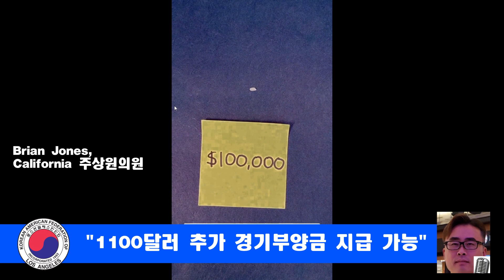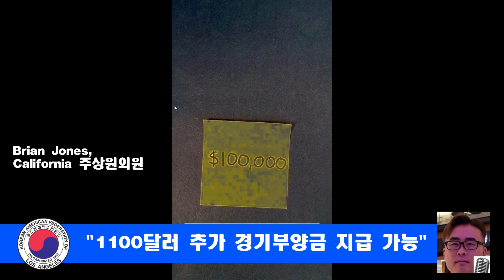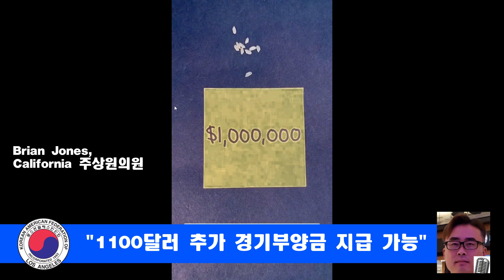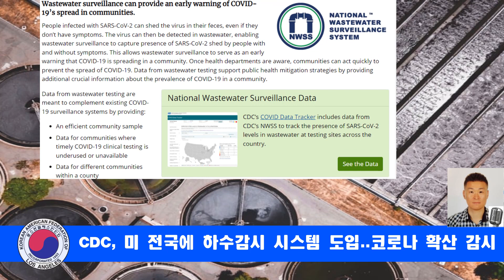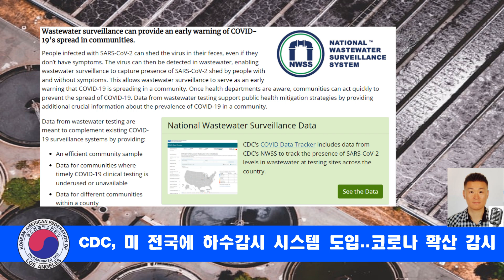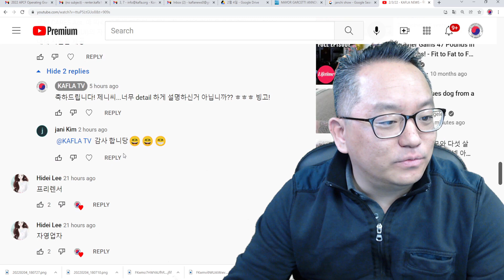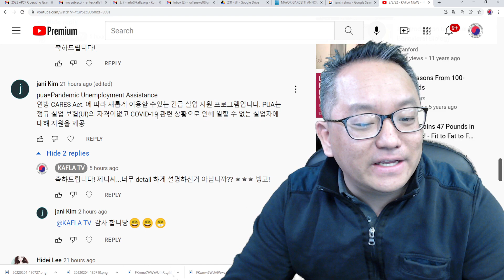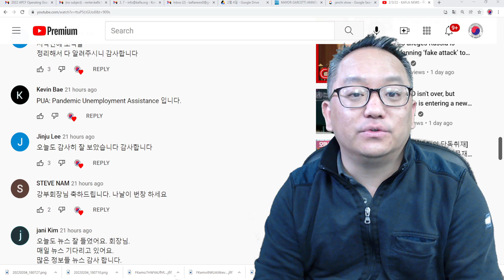2/4/22 - KAFLA NEWS - 가주 경기부양금 추가 지급 전망 / LA 최저임금 16달러 4센트 / 한인 식당 무장강도범 체포 / 입양인 시민권법안 하원 통과